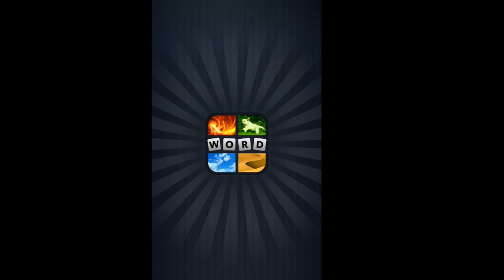4 Bilder 1 Wort - Level 711 [HD] (iphone, Android, iOS)